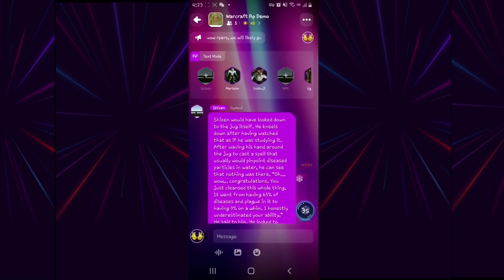BLACKPINK: Pretty Savage in The Late Late Show with James Corden (reaction)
Use the code : LENNYL

Instagram @nastykidalen @tric_cj @collin_obed @ryn_mordess @itsc.athy